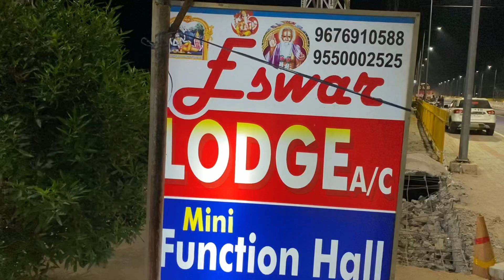Karnataka Border To Odisha Border On Cycle, Day 9